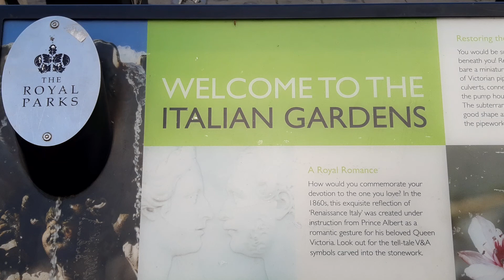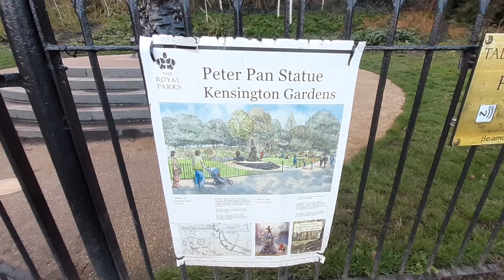The Italian Fountains in London/Итальянские сады в Лондоне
Лондонские Кенсингтонские сады - это система викторианских фонтанов классической формы и скульптуры. Утверждают, что это подарок Принца Альберта, статую которого можно найти в Кенсингтонском парке, его жене королеве Виктории. Итальянские сады были созданы в 1860 году. Я провела более часа возле необыкновенных по красоте и архитектуре фонтанов. В парке много других достопримечательностей, которые я показываю в своем видео. В южной части парка находится гигантский позолоченный мемориал принцу Альберту. Здесь же можно увидеть самую фундаментальную постройку - Кенсингтонский дворец. В Кенсингтонских садах много памятников и скульптур, которые я сняла. Интересный памятник Питеру Пену находится совсем неподолеку от фонтанов и чуть подальше арка Генри Мура, на расстоянии обелиск Хеннинга Спика "Мужчина на крне".  Ландшафт парка выполен в английском стиле. Многовековые деревья и круглый пруд с птицами привлекает в парк посетителей. Границей  Кенсингтонских садов и Гайд парка стало искуственное озеро.

Music from Licensed to mixkit.co:
- No.7 Alone With my thought - Esther Abrami